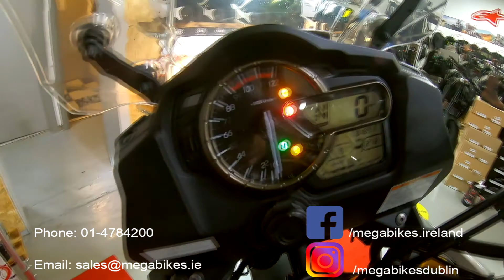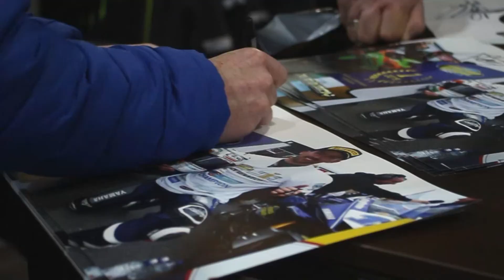SOLD: 2016 Suzuki DL1000 V-Strom + Extras @ Megabikes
2016 Suzuki DL1000 V-Strom + Extras @ Megabikes

**Bike featured in this add is in our Ballymount Store

- Excellent Condition
- Heated Grips
- 12v Socket
- Givi Windscreen Visor
- Hand Guards
- Genuine Suzuki Side Boxes
- Crash Bars
- Spot Lights
- Under Cowl
- Adjustable Suspension
- Taxed
- Fully Serviced
- 3 Month Warranty
- €8,995

For more information please contact Megabikes on 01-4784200

Store Locations:
Ballymount:
- Robinhood Industrial Estate, Robinhood Rd, Ballymount, Dublin, D22 WP11

Wexford St:
- 3-4 Wexford St, Saint Peter's, Dublin, D02 TY03